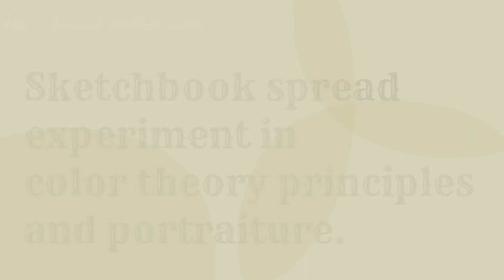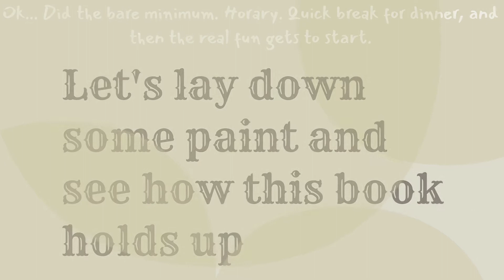Speed Paint - Sketchbook spread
Alright, so... To be fair this particular video doesn't have anything to do with time travelers. I tried like you wouldn't believe to get a voice over on this thing. So if you know about that, hit me up in the comments.

The good news is that I'm going to have a more dedicated desk for doing the videos, I've been recording kind of everywhere right now and seeing what sticks. So the past few months have been weird, just filming everything and making hardly anything. But with all things, mistakes lead to discovery, and that leads to positive change.

So, it is what it is. It's 70% so I know struthless will be proud, because I know I am. So, yay.

Anyway, I'll have my art desk... And a permanent video spot, and I'm going to talk in real time and we'll go from there! Also, I do talk about time travelers. So if that was the hook, stick around It's going to get weird.

Ok, thanks. Bye.